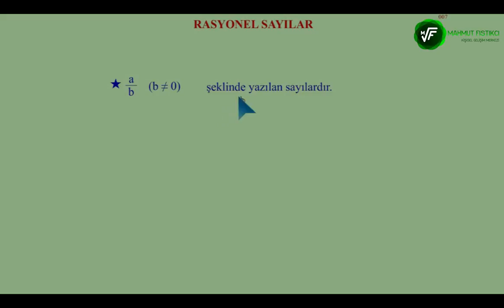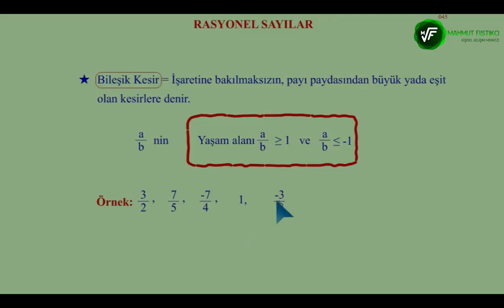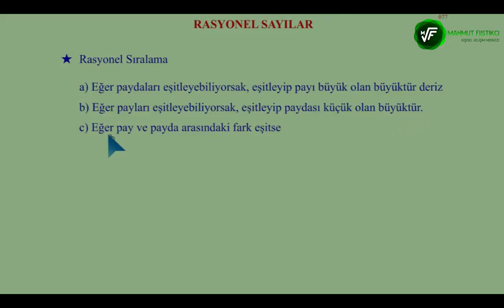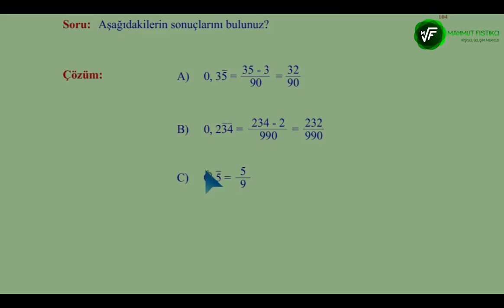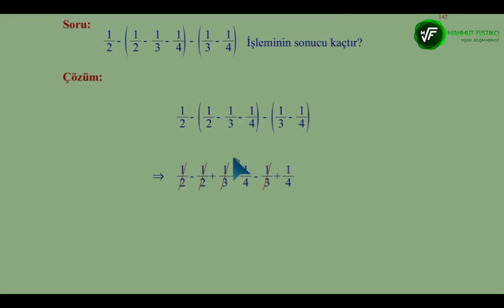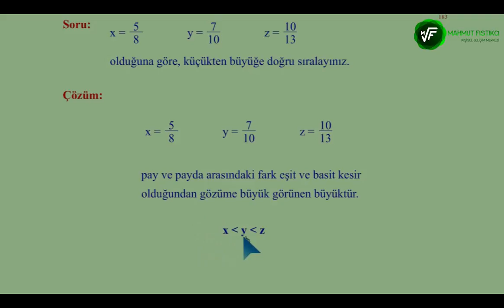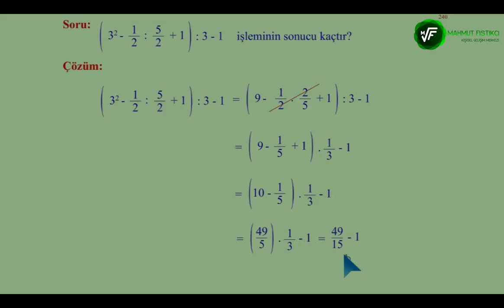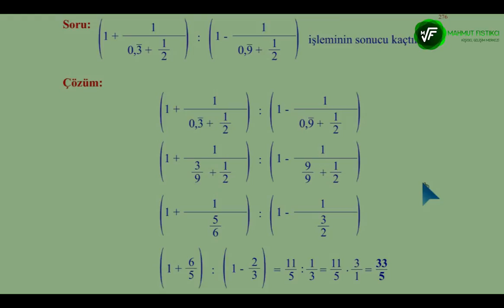2018 KPSS-YKS-DGS-ALES RASYONEL SAYILAR KONUSUNU UNUTMAMAK ÜZERE ÖĞRENİN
KPSS-YKS-DGS-ALES RASYONEL SAYILAR KONUSUNU UNUTMAMAK ÜZERE ÖĞRENİN